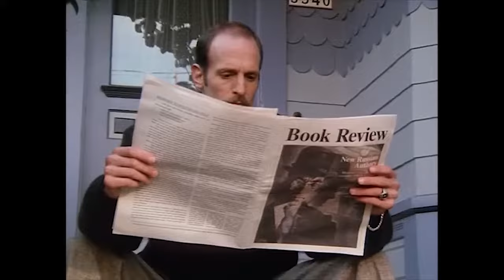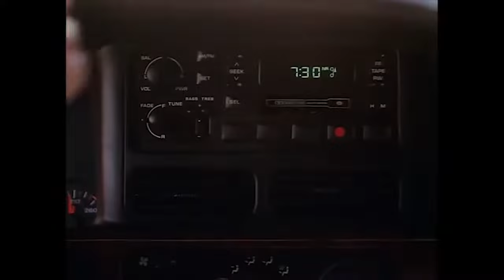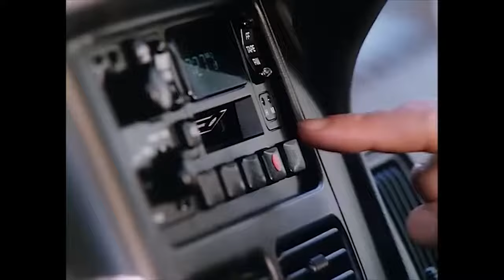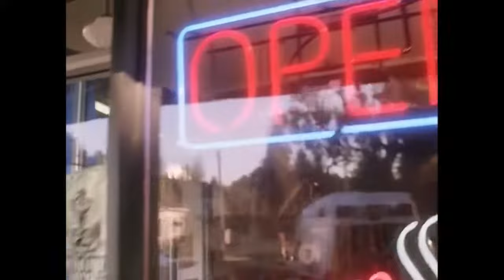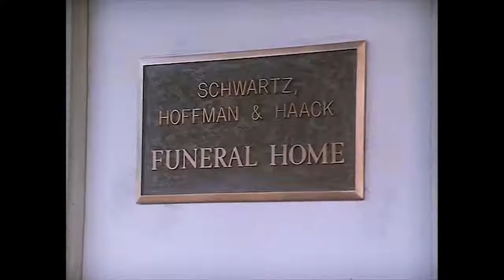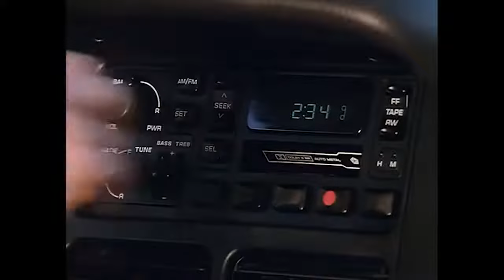Final Justice 1998 Annette O'Toole Michael McKean Legal Drama HD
A grieving woman takes matters into her own hands when her brother's killer is set free thanks to his slick lawyer.